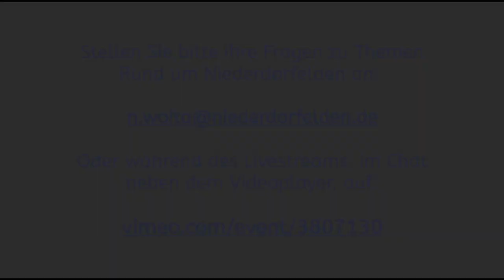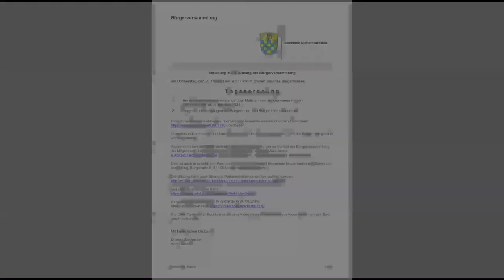Einladung zur Bürgerversammlung Niederdorfelden am 23 November 2023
Einladung zur Bürgerversammlung 2023 in Niederdorfelden (auch im LIVESTREAM)

Am 23. November 2023 ab 20.00 Uhr  findet die Bürgerversammlung im Bürgerhaus Niederdorfelden statt.

Zusätzlich können Fragen im Livestream (neben dem Videoplayer) im CHAT gestellt werden.

Tagesordnung

1.
Bericht des Gemeindevorstands über Maßnahmen der Gemeinde Im Jahr 2023 mit Ausblick in das Jahr 2024

2.
Fragen und Anregungen der Bürgerinnen und Bürger / Verschiedenes

Die Sitzung kann auch über das Parlamentsfernsehen live verfolgt werden

mit CHAT-FUNKTION